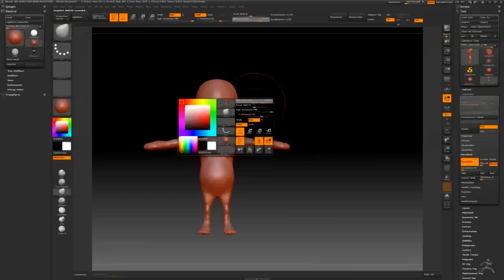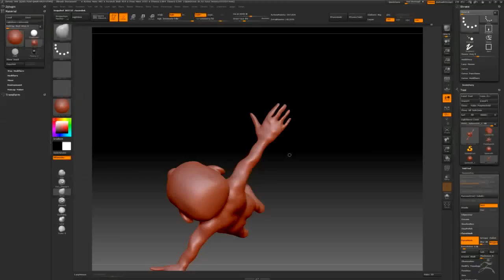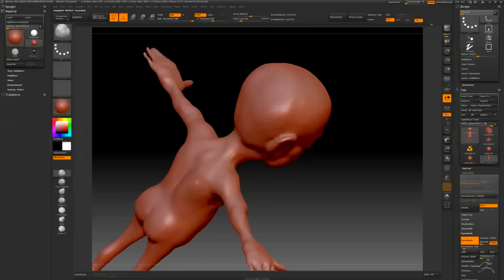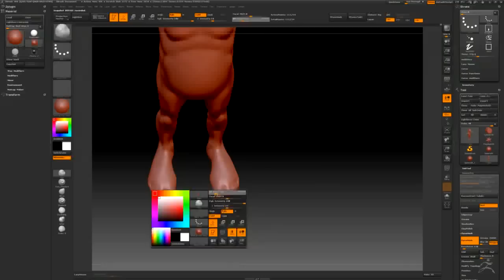Zbrush, Modeling 'DABO', time lapse Part #1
This's the first part of time lapse showing creating character "Dabo" using Zbrush 4R6, no previous idea about what to make, full process in Zbrush